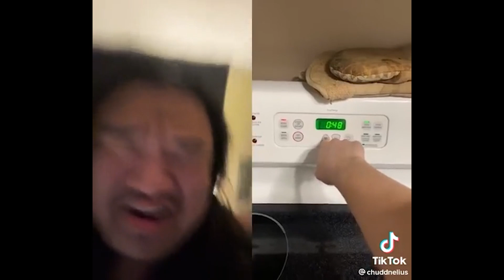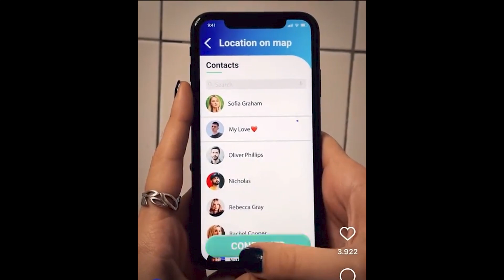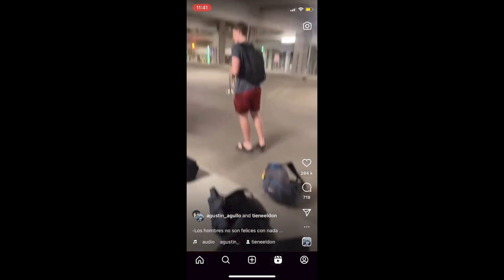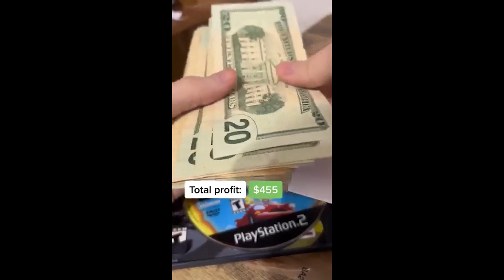you laugh, you're pregnant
man im pregananted

funny memes, offensive memes

- TikTok Memes
- Discord Memes
- Reddit Memes

-Twitter Memes
-Memes pictures/memes pics